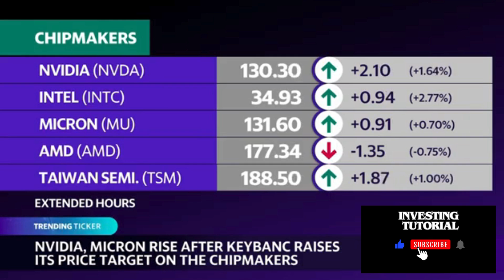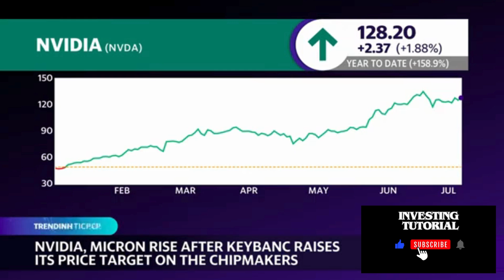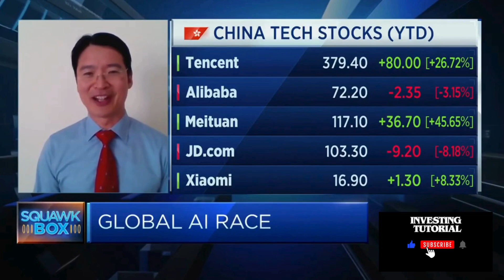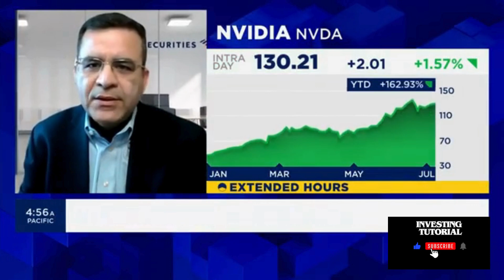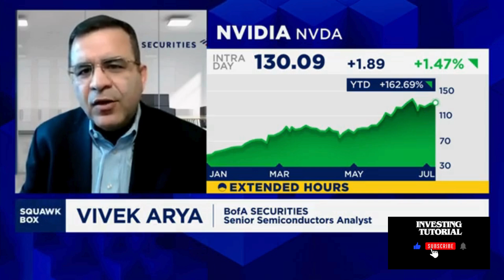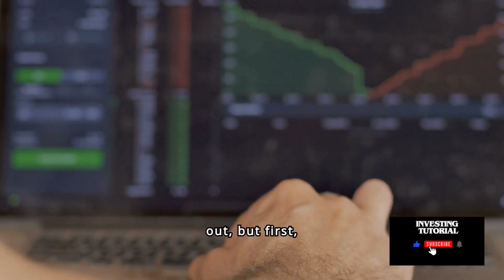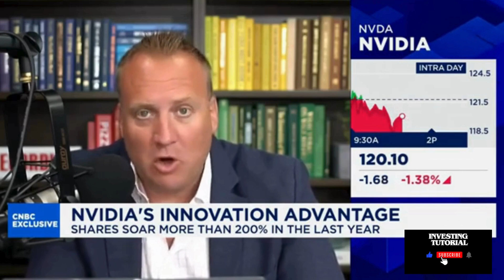BofA Analyst Vivek Arya: Nvidia's Gen 2 Era is Only Beginning | Nvidia Stock | NVDA Stock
In this video, we dive into the latest insights from BofA analyst Vivek Arya, who shares his expert perspective on Nvidia's groundbreaking Gen 2 deployment. Discover why Arya believes that Nvidia is just scratching the surface of this new technological era and what it means for the future of computing and AI.

nvidia keynote
nvidia keynote2023
best ai stocks
nvidia news
Microsoft stock nvidia
msft stock
nvidiagtc2023
jensen huang 台大
tesla stock today
nvidia computex 2023
nvidia eye contact ai
asml stock
tesla stock
google stock
ai stocks
the future of ai
nvidia ai
nvidia rtx
nvidia 2023
nvidia barron's
nvidia stock motley fool
barron's nvidia
webull nvda
nvda webull
buy nvda
nvidia share price news
nvidia tech stock
nvidia technology stock
nvidia tradingview
tradingview nvda
nvda stock trading view
nvda stock tradingview
nvidia buy hold sell
shares in nvidia
nvidiashares
nvidia share price chart
nvda investing com
nvidia investing
nvidia asx share price
nvidia equity
nvdashare price
nvidia stock buy sell
nvidia shares
nvidia stock share
nvda asx
jim cramer on nvda
cramer on nvda today
nvda stock live
nvidia stock live
nvidia reddit stock
nvidia nasdaq share price
nvidia share price nasdaq
nvidia corp nvda stock
nasdaq nvda news
current stock price for nvidia
jim cramer on nvda stock
good time to buy nvidia stock
asx nvda
robinhood nvda
nvda robinhood
nvidia nvda stock
geforce stock
stock futures nvda
cramer nvda
cramer on nvda
nvda cramer
nasdaq nvda
nvda marketwatch
marketwatch nvda
nvidia stock robinhood
stock in nvidia
reddit nvidia stock
nvidia stock market price
nvda stock price yahoo
nvidia share price yahoo
nvidia stock 2021
nvda stock price today after hours
jim cramer nvda stock
nvda us stock price
nvda stockinvest
nvidia a good stock to buy
nvidia stock price nyse
nvidia us stock
nvda nvidia
nvidia corp nvda
nvidia nvda
stocks better than nvidia
nvda nyse
nvda stock now
finance yahoo com nvda
nvidia corp stock
nvda tsla
nvidia stock future predictions
nvidia corp stock price today
nvidia futures
nvda stock recommendation
live nvidia stock
investing com nvda
nvidia stock price 2021
nasdaq nvda subsidiaries
stocks similar to nvidia
nvda stock good buy
nvda stock usd
nvda in 5 years
nvda ticker symbol
google finance nvidia
nvda premarket trading
nvda premarket today
benzinga nvda
nvda stock latest news
nvdastockprice
nvda stock price yahoo finance
shares of nvidia
nvidia share analysis
nvidia premarket
nvda stocktwits
nvda stock zack
nvidia share price today
nvda stock quarterly report
nvidia stock quarterly report
nvda stock yahoo finance
nvda projected stock price
nvda trading
ai chips stocks
nvda us
pre market nvda
nvda stock cnbc
cnbc nvda
nasdaq nvda stock price
nvda results
nvda stock price in 5 years
nvda stock quote today
nvidia stock price futures
nvidia stock price in 5 years
other stocks like nvidia
zacks nvda stock
nvda premarket
nvda stock reddit
nvda chart analysis
nvidia stock price today per share
nvda stock potential
nvidia tipranks
nasdaq nvda stock
nv da stock
nvdastock
nvidia stock analysis
stock news nvda
stocktwits nvda
future stock price of nvda
nvidia europe stock
finviz nvda
gtx stock
nvda stock tipranks
nvda news after hours
nvda finviz
nvda s&p 500
after hours trading nvda
nvda premarket stock price
nvda stock tomorrow
nvda report
nvda
finance yahoo nvda
zacks com nvda
investing in nvidia reddit
nvda stock price news
nvda stock value
nvda stock price usd
nvidia competitors stock
nvda chart stock
google nvidia stock
nvidia predictions